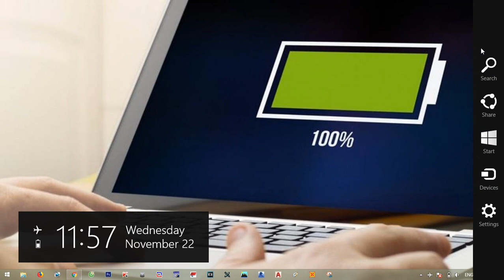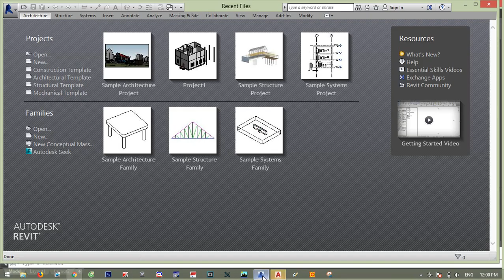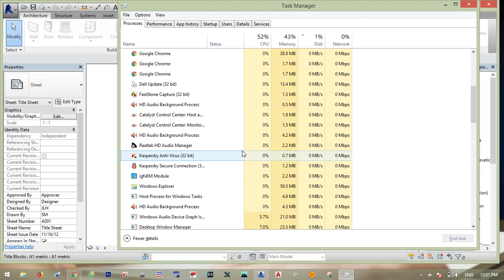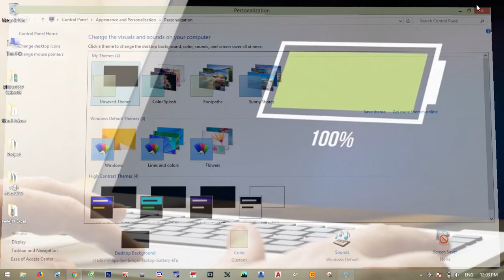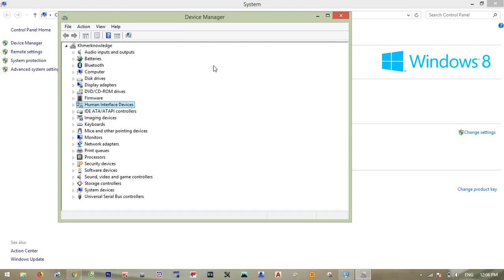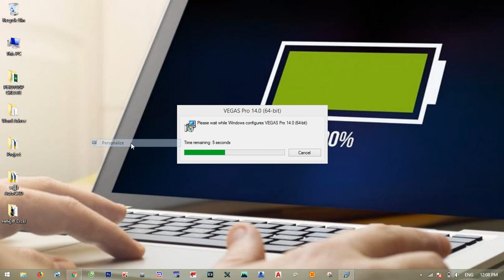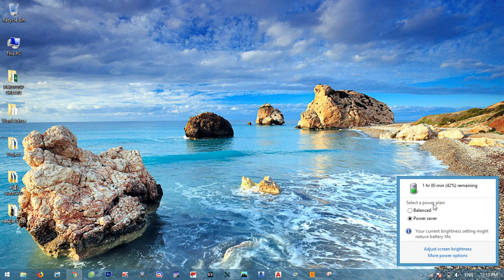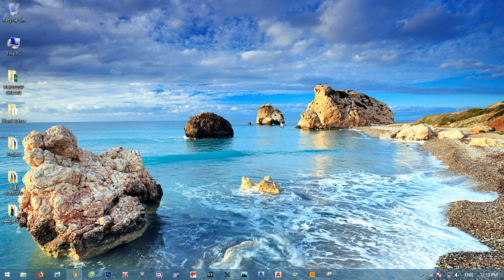របៀបថែរក្សាថ្មរកុំព្យូទ័រដើម្បីប្រើបានយូរ មិនងាយខូច - Save laptop battery life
ចូលរួមវិភាគទាន ABA: 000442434 របៀបថែរក្សាថ្មរកុំព្យូទ័រដើម្បីប្រើបានយូរ មិនងាយខូច